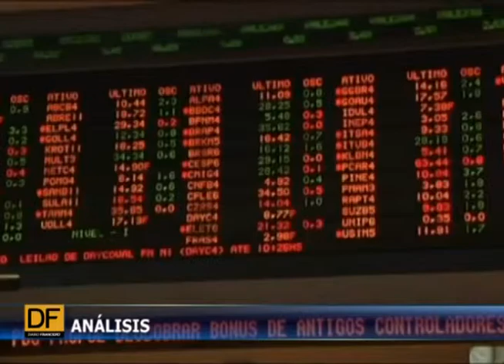Encuesta mostró repunte de Rousseff en segunda vuelta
El cinco de octubre se llevarán a cabo las elecciones presidenciales en Brasil, donde se prevé que los resultados serán estrechos entre la actual mandataria, y la candidata Marina Silva. Es probable que haya segunda vuelta.